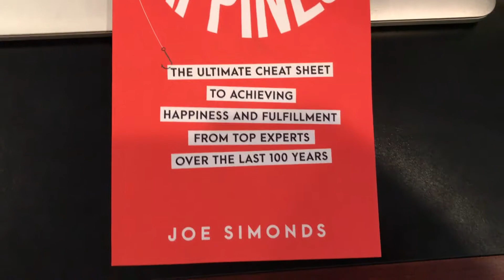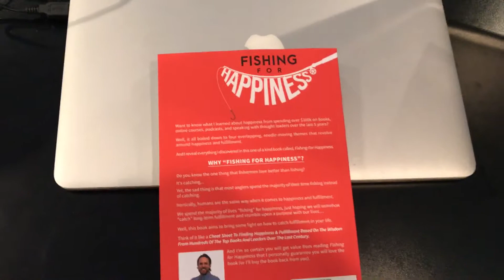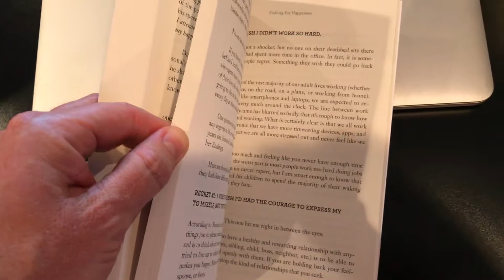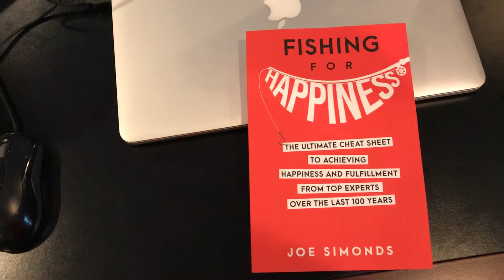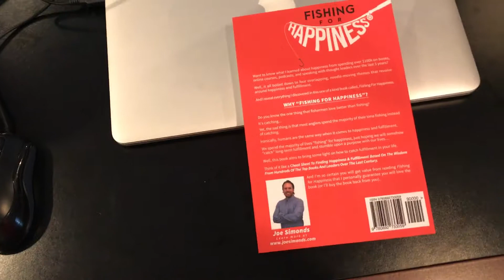Fishing For Happiness: The Final Book Proof Came In The Mail!